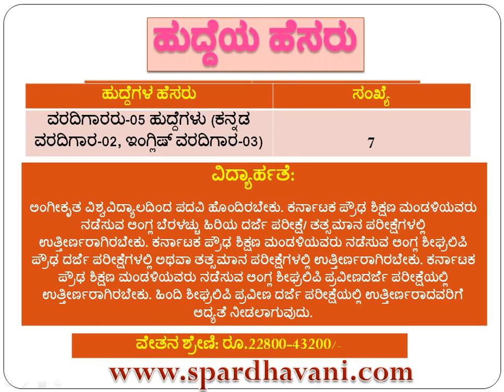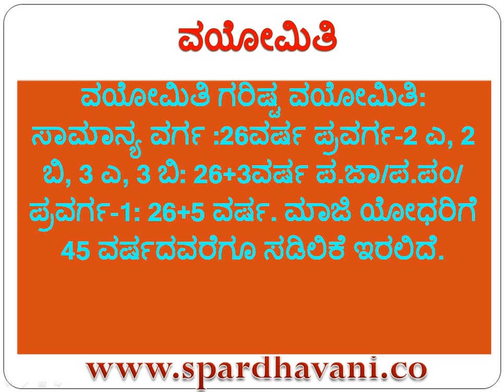ವಿಧಾನಸಭೆ ಸಚಿವಾಲಯದಲ್ಲಿ ವಿವಿಧ ಹುದ್ದೆಗಳ ನೇಮಕಾತಿ